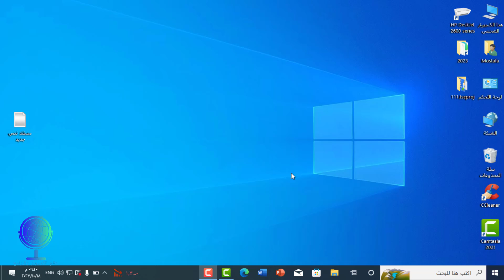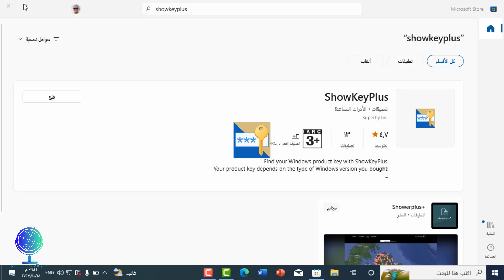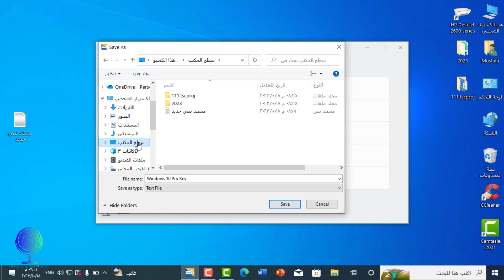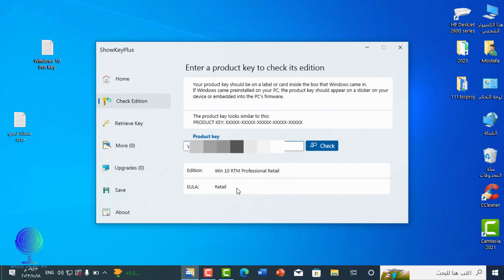طريقة العثور عل مفتاح تنشيط ويندوز 10 _ 11 ومعرفة نوع المفتاح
طريقة العثور عل مفتاح تنشيط ويندوز
كيفية العثور على مفتاح المنتج ويندوز
كيف اجد مفتاح المنتج ويندوز 10
كيفية معرفة مفتاح تنشيط ويندوز 10
كيفية معرفة مفتاح تنشيط الويندوز 10
معرفة مفتاح تنشيط ويندوز 10
كيفية معرفة مفتاح تنشيط ويندوز 11
كيفية معرفة مفتاح تنشيط الويندوز
كيفية الحصول على مفتاح المنتج ويندوز 10
اين اجد مفتاح المنتج ويندوز 10
شرح showkeyplus
showkeyplus
How to find the Windows 10 _ 11 activation key and know the type of key
ما عليك سوى الانتساب إلى هذه القناة للاستفادة من المزايا: